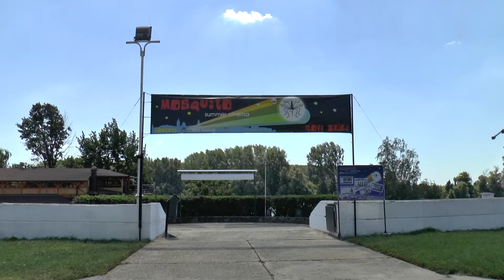NAJAVA: Letnji bioskop - projekcija filma "Pod lupom"